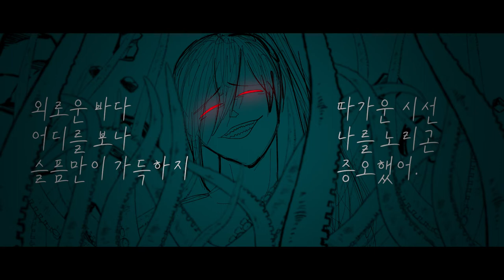크툴루 ver. Rock／하프 feat.UNI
시모킴님의 크툴루를 락버전으로 커버 해보았습니다!
이번에도 좋게 들어주시면 감사하겠습니다!